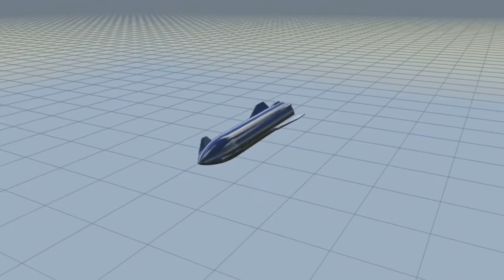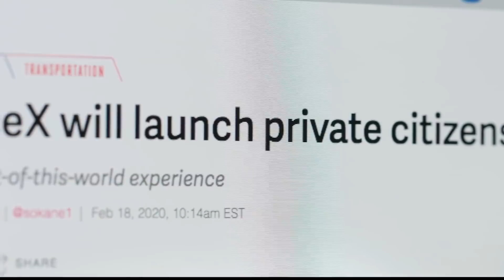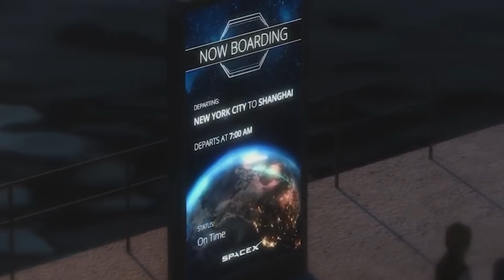Why SpaceX's Starship Is the Best Spacecraft Ever Made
Elon Musk is a man that revolutionizes any industry he finds himself in. While it might seem like SpaceX is relenting, the opposite is the case, with the company announcing the Starship, the race to be the best is about to be won by a very large margin!